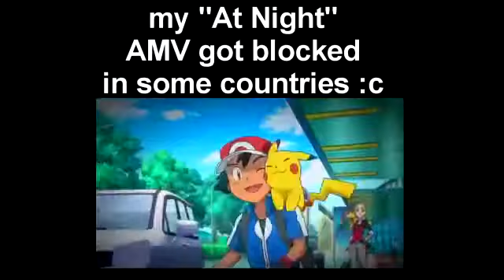Amourshipping AMV - At Night (Read desc)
it got blocked. heres a link to watch it